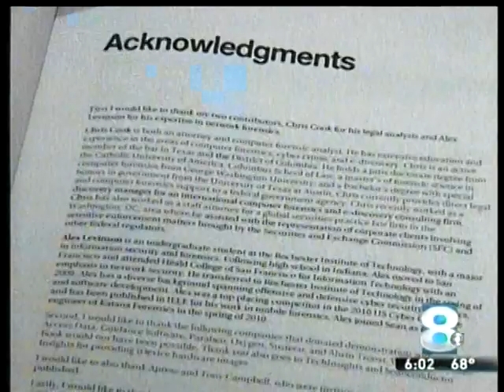RIT on TV: iPhone Tracking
WROC-TV (Channel 8) reports on research by Rochester Institute of Technology student Alex Levinson refuting claims that Apple is tracking users of the company's iPhone.